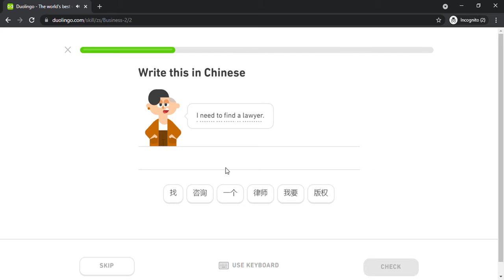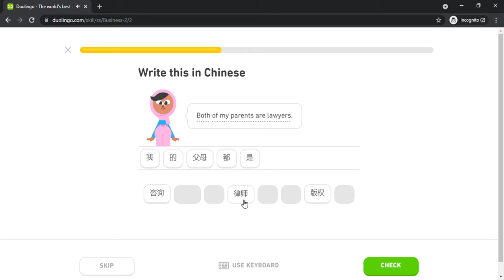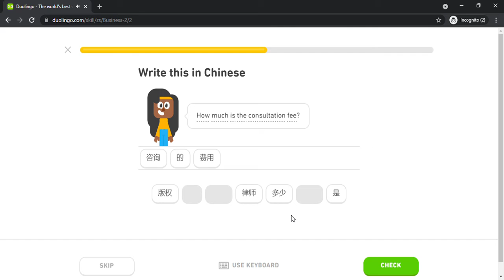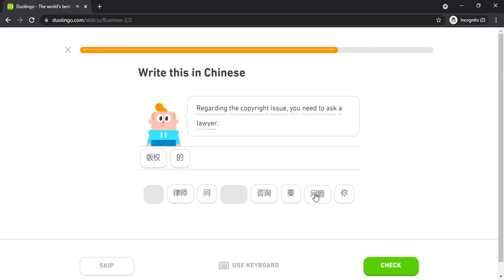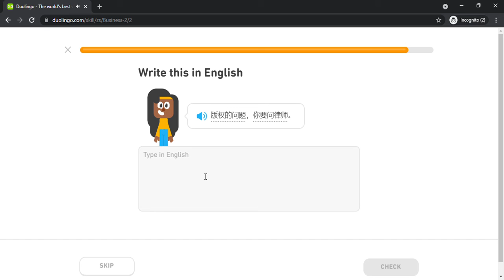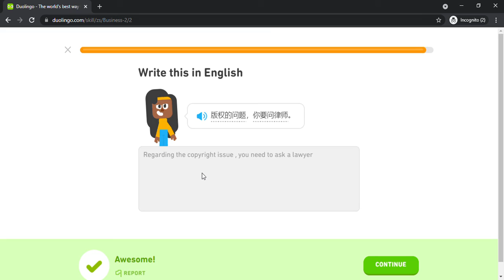Duolingo #764 Chinese - English (Part 18 - Business 2)